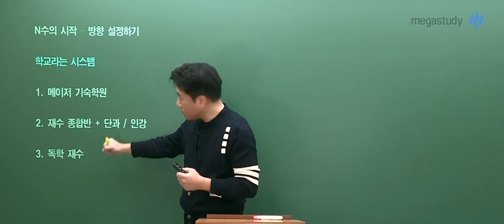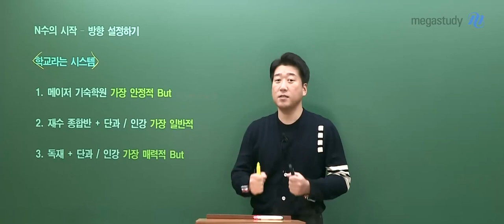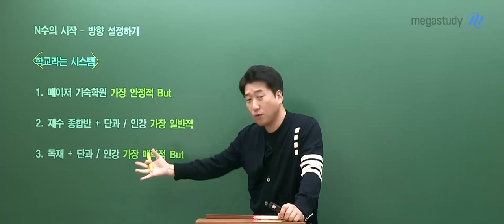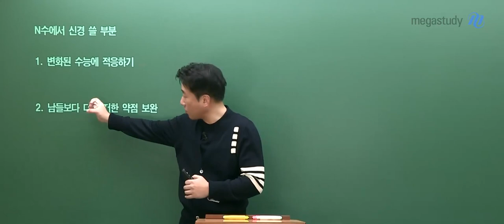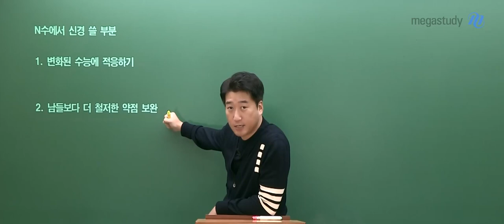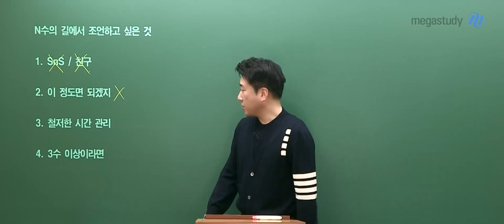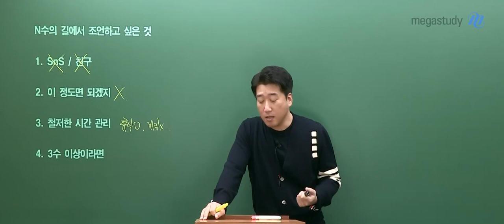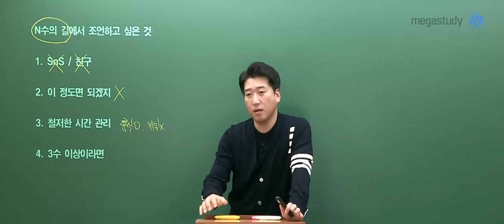[메가스터디] 국어 전형태쌤 - N수생을 위한 2025 수능 학습전략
형태쌤이 알려주는 N수생을 위한 2025 학습전략

1. N수 시작에 앞서 올바른 방향 설정하기

메이저 기숙학원, 재수 종합반 + 단과 / 인강, 독학 재수 등등
다양한 선택지가 있지만 자신의 상황과 스타일에 맞는 방향을 설정하는 것이 중요!

2. N수에서 중점적으로 신경 써야 될 부분 체크하기

1) 변화된 수능에 적응하기
  → 문학 학습에 많은 시간 투자하기!
  → EBS 문학 작품은 물론 비연계 작품도 학습 필수!

2) 남들보다 더 철저한 약점 보완하기

+ N수생에게 전하는 형태쌤의 진지한 조언까지

더욱 자세한 내용은 영상을 통해 확인해 보세요!

N수를 결심했다면 후회가 없도록 최선을 다해 공부합시다!
원하는 결과를 얻을 수 있도록 함께 응원하겠습니다.